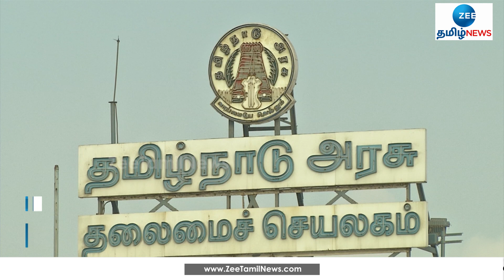நரிக்குறவர் சமூகத்தினருக்கு எஸ்.டி. சாதிச் சான்றிதழ் | Caste Certificate | MK Stalin